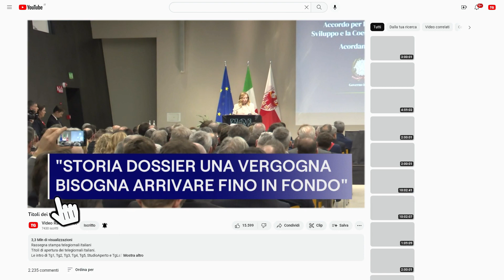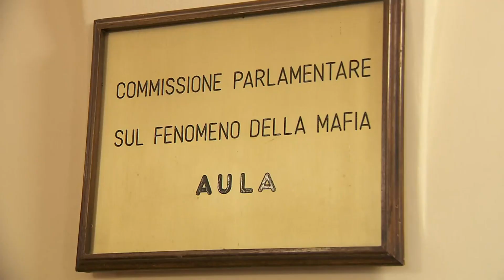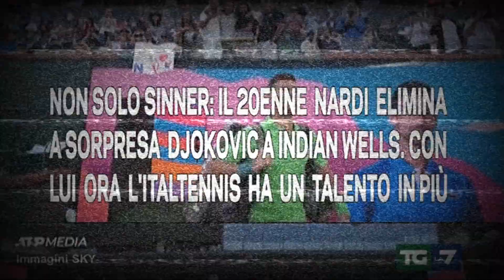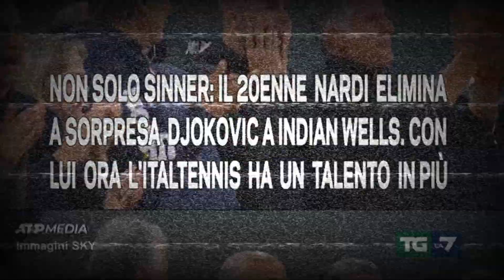Titoli dei telegiornali del 12/03/2024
Rassegna stampa telegiornali italiani del 12 marzo 2024.

00:00 ║ TG1 delle 20:00 - Rai 1
01:27 ║ TG2 delle 20:30 - Rai 2
02:44 ║ TG3 delle 19:00 - Rai 3
04:08 ║ TG7 delle 20:00 - La7